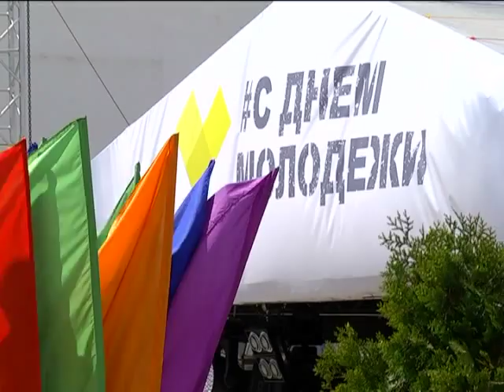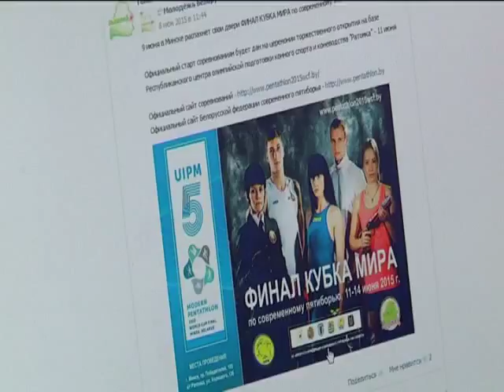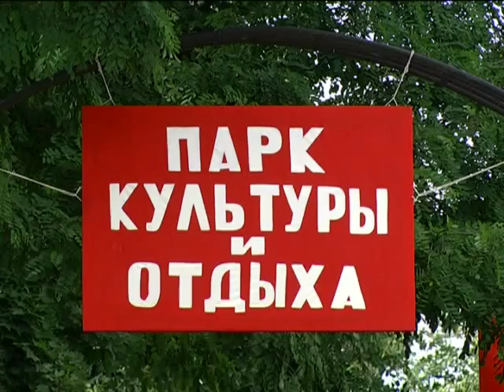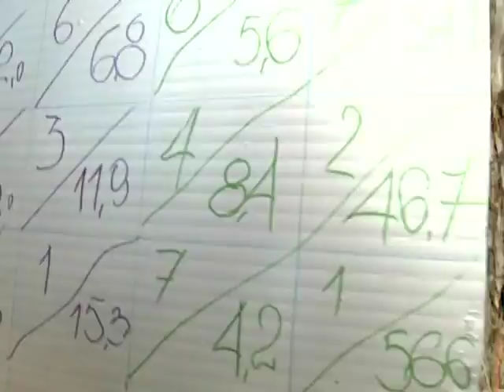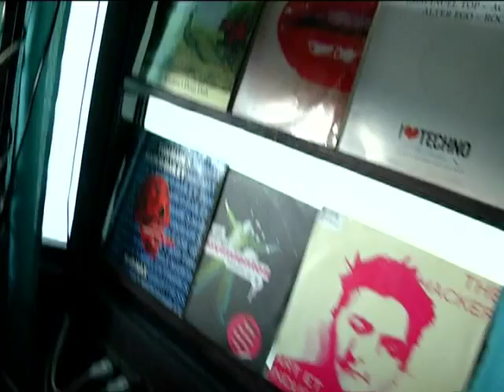17 07 2015 ЗАЧЕТ испр